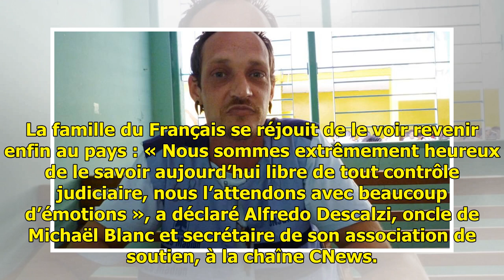Indonésie: Le Français Michaël Blanc devrait rentrer en France ce dimanche